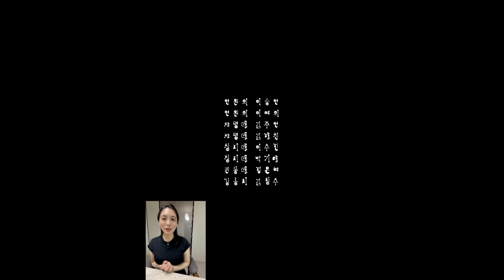84th CMF 소망의 밤_강원누가회+강원21졸 인사영상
CMF 강원 캠퍼스